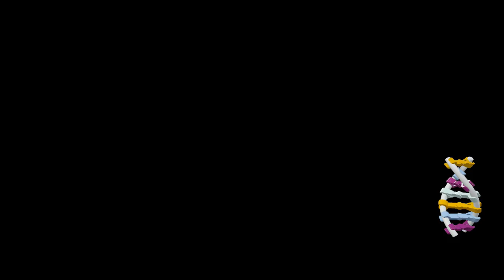Lego Jurassic World | Red Brick - Pontuação x4 | RazuchiTV | Desde o Atari